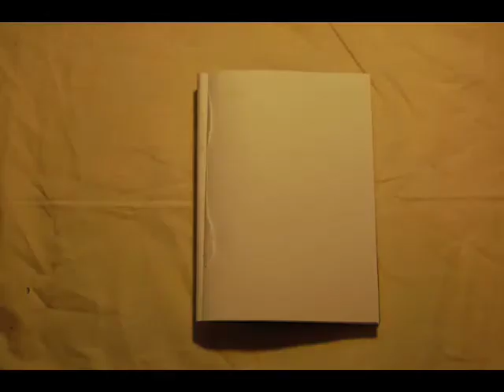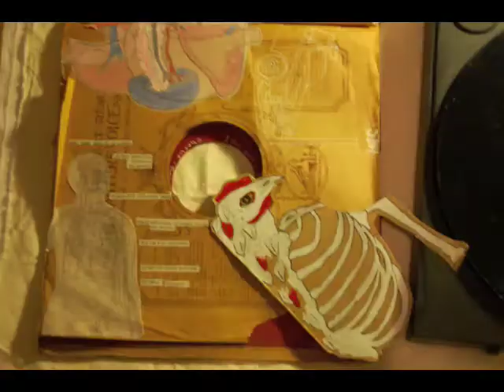charlie parker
My animation for project brief: Biography of Charlie Parker for Camberwell college of Art.